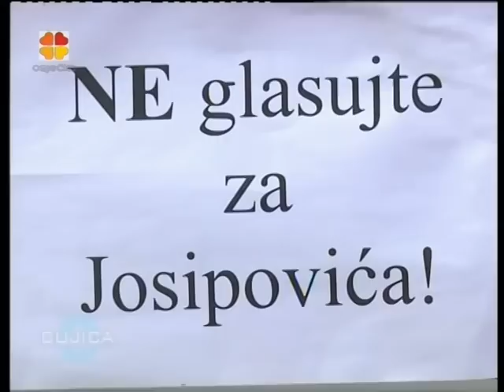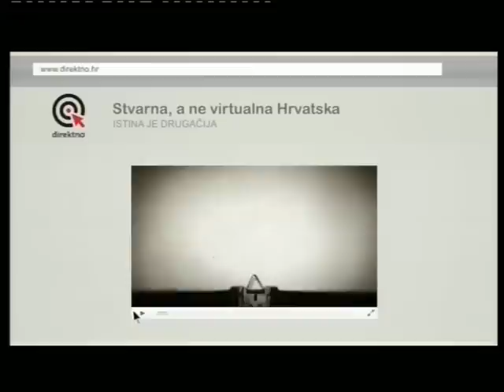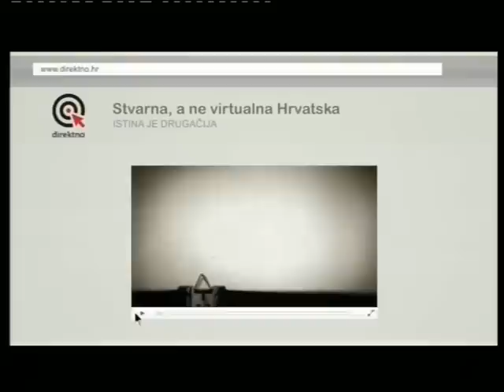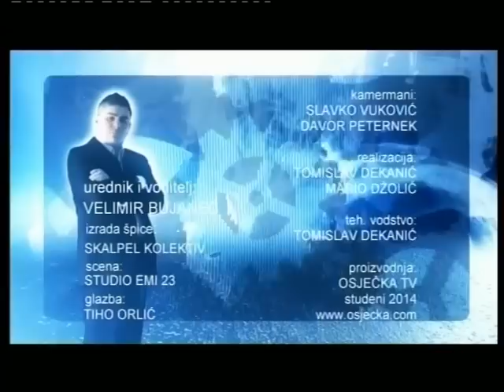BUJICA 14.11.2014. Ruža Tomašić ekskluzivno!